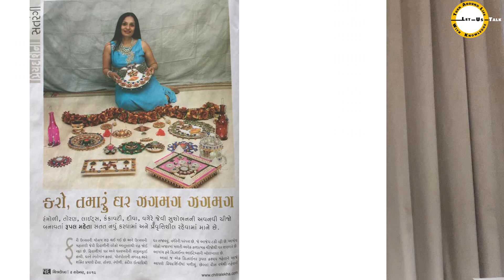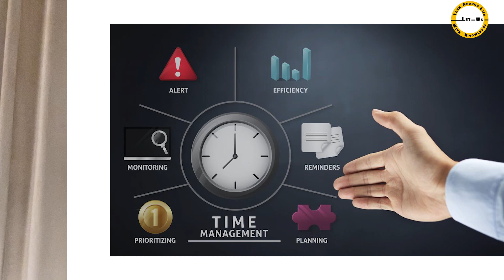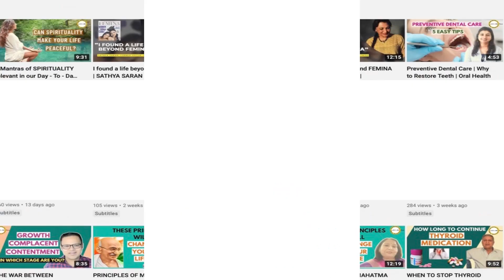Follow Your PASSION at every stage and age| How to find and identify your Passion| Chase your DREAMS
We all enjoy doing something. Some call it a hobby, some call it passion and few make it into their profession. It is very important that at every stage and age of life we keep pursuing our passion.

- Why is it important to identify your passion
- How to identify your passion
- How following your passion, changes your life
- The Power of Passion
- Why is it important to change and evolve with time
- What is Time Management so important

HOW TO REVERSE DIABETES | SIMPLE TIPS TO CONTROL BLOOD SUGAR | TURN AROUND LIFE WITH KNOWLEDGE HINDI

Let - Us - Talk : Turn Around Life with Knowledge - A community for modern, ever-evolving second-inning players. A motivational platform to help you live more constructively and meaningfully. Our aim is to reach upon and enrich key aspects of daily life : Healthcare, Nutrition, Mental Health, Finance, Art & Culture, Technical, Lifestyle etc.

Every week we upload a new video. Our efforts are to provide you with thought provoking videos from which you learn something new or get motivated so that your life becomes more meaningful.

Come, join us and be a part of this community. We all have something to share, be it an experience, story, skill or hobby. Here is a platform for you to share your talent with the world!

for other useful, interesting and important information.